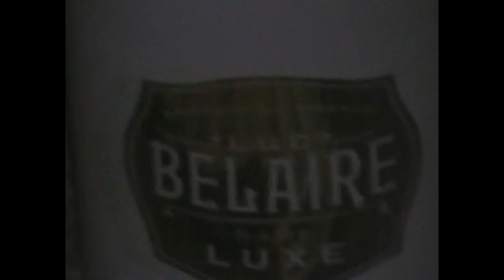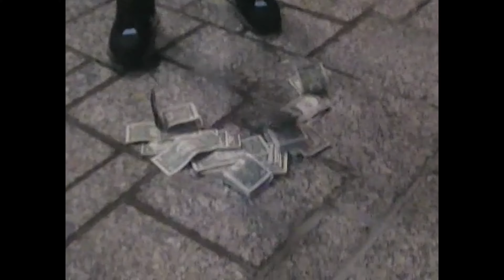TWG Man Man X TWG Kyii - "Deep Water" (Official Music Video)